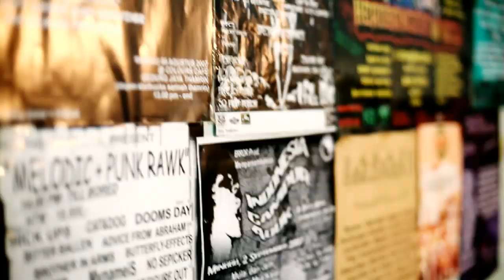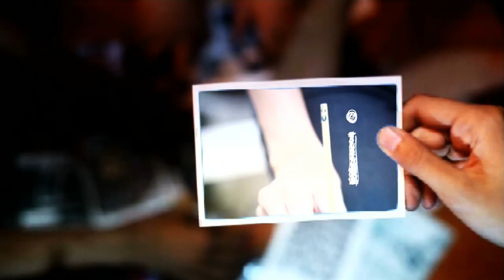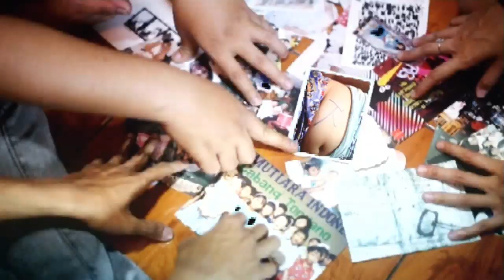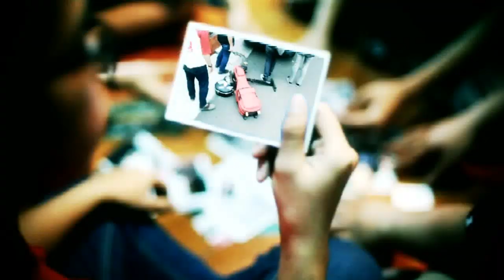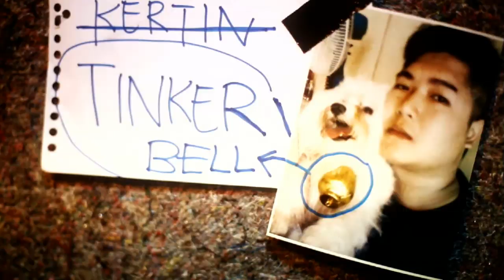Tinkerbell - Tentukan Pilihan Official Music Video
Tinkerbell - Tentukan Pilihan
Director : Andy Saputra
DOP : Teuku Audy Putra & Adista Anugrah
Editor : Indra & Himawan
Motion Graphic : Fajar Ramayel